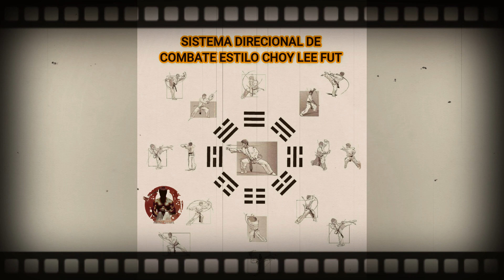Chutes Brutais e Mãos Rápidas: A Letalidade do Choy Lee Fut Kung Fu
Choy Lee Fut Kung Fu é um método de combate e um dos estilos de Kung Fu mais praticados atualmente dentro e fora da China. É conhecida por sua velocidade e potência, seus movimentos circulares suaves do corpo e trabalho flexível. Choy Lee Fut combina as técnicas de mão características dos estilos do sul com os chutes versáteis e fortes dos sistemas do norte.

👊 POR ARTISTA MARCIAL, PARA ARTISTAS MARCIAIS
👊INSPIRE-SE PARA LIBERAR SEU POTÊNCIAL

➡️ Seu canal de conhecimento de arte marcial.

Seja bem-vindo.